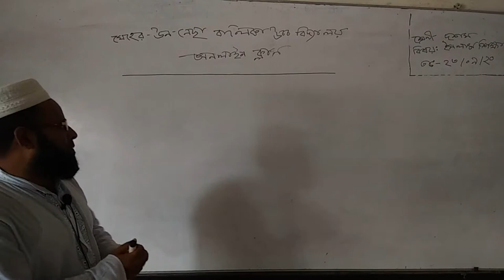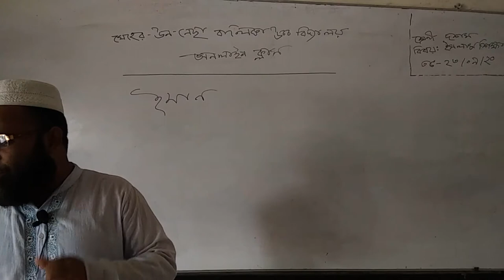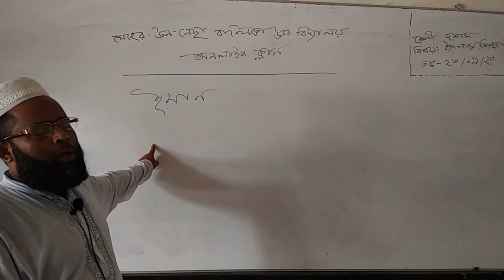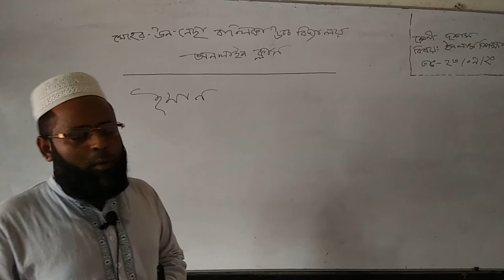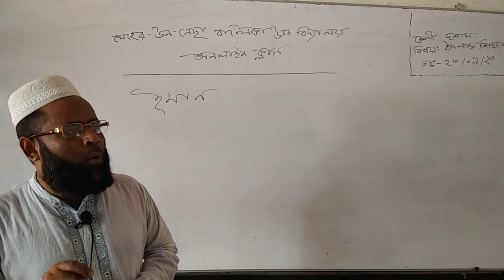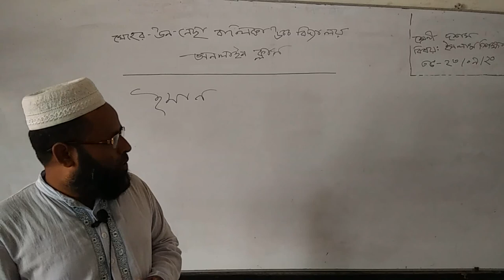Online Class of Md. Asam Ali#Class 9-10# Islam